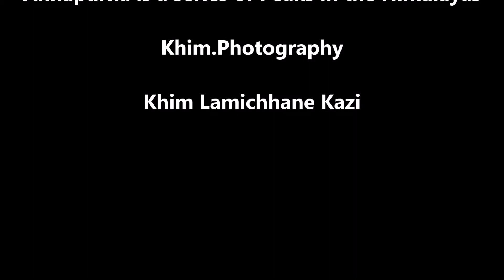Annapurna Himalayas Series